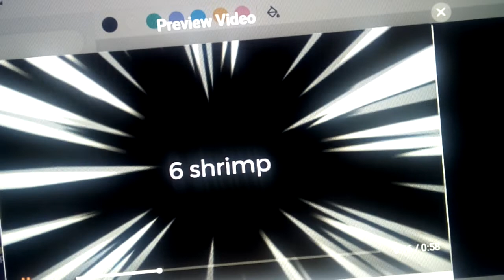list of worst users